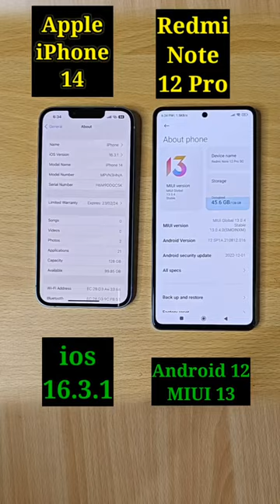iphone 14 Vs Redmi Note 12 Pro 5G Speed Test Comparison